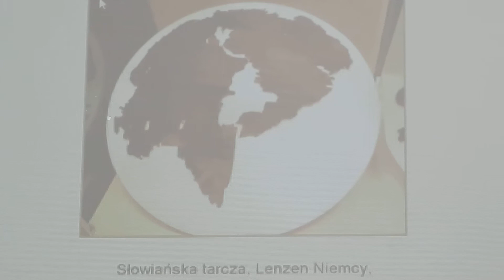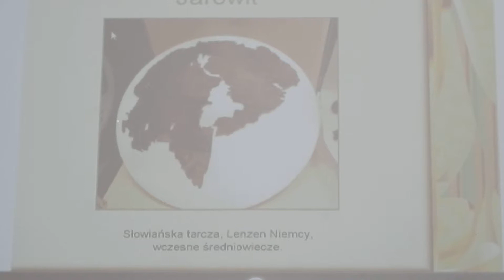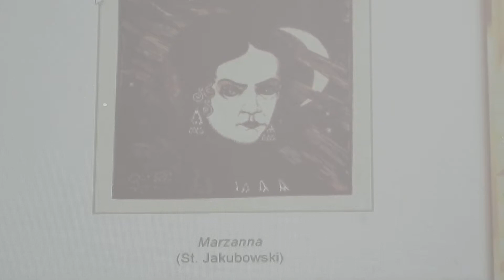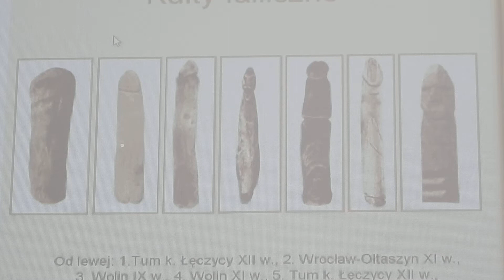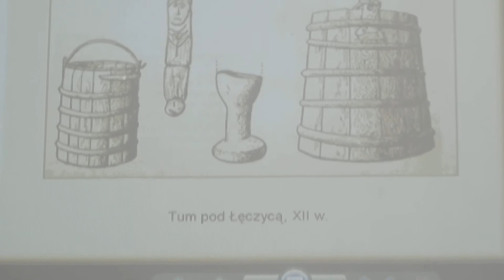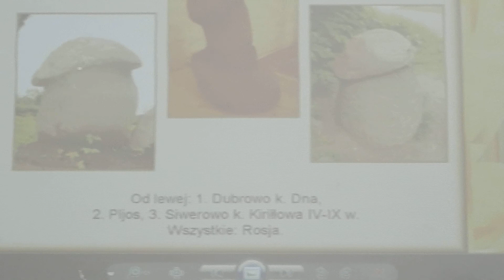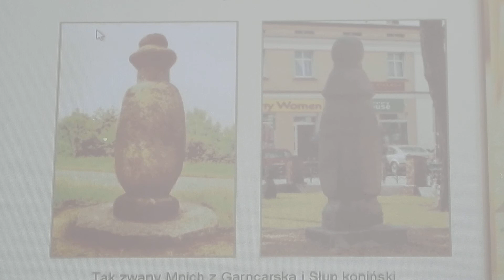Mit o Jaryle i słowiańskie rytuały wiosenne Filip Kuklewski 1/4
Kultura seksualna Słowian cz. III

Wykład zarejestrowany został 8 Kwietnia 2018 w Klubokawiarni Pożyteczna

 Połabski Jarowit
 Ruski Jaryło
 Rekonstrukcja mitu o Jaryle
 Kopulacja na polu
 Końska Wielkanoc
 Ślady kultów fallicznych

Przepraszamy za amatorską jakoś zapisu.